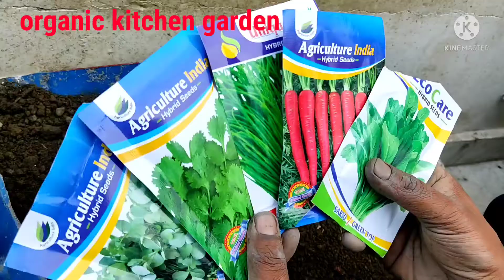आज ही लगाएं यह ऑर्गेनिक सब्जियां अपने किचन गार्डन में chhat per organic kitchen gane